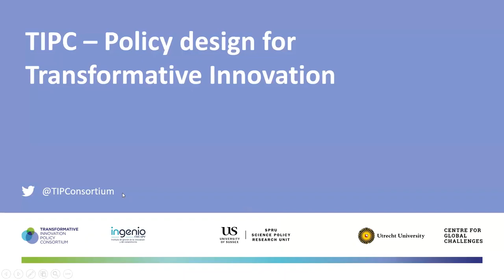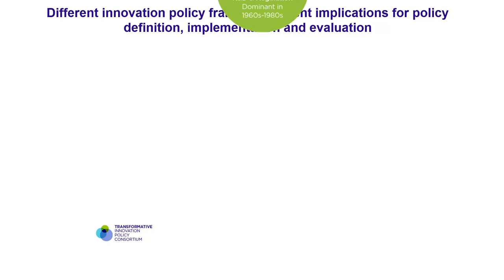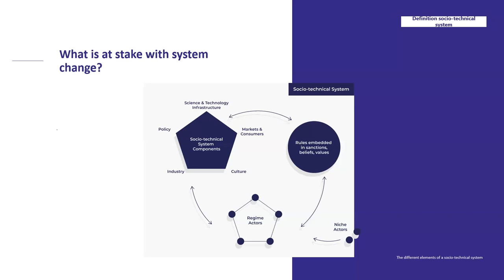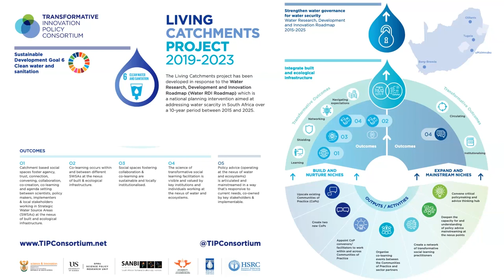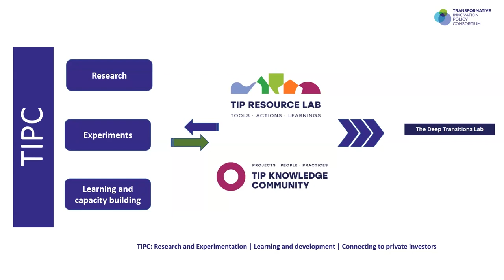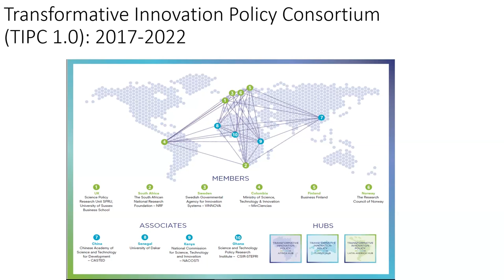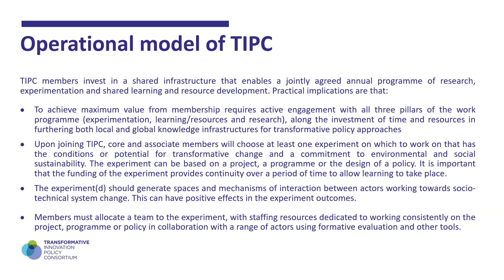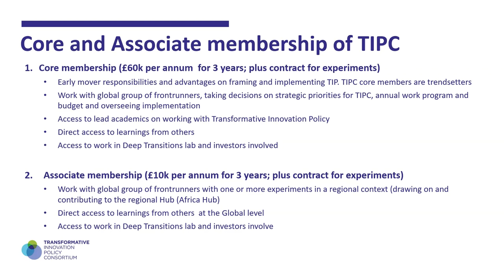TIAH Launch - Transformative Innovation Policy (TIP) & Transformative Investments by Johan Schot